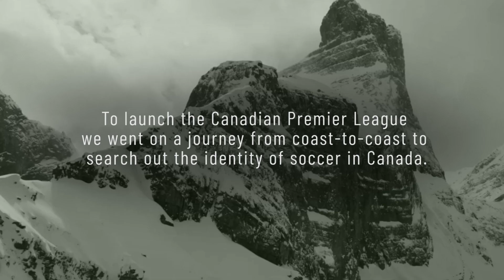Cavalry FC: Club Story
This is Cavalry Football Club. Ride with Us.